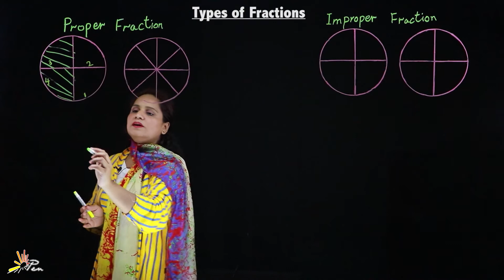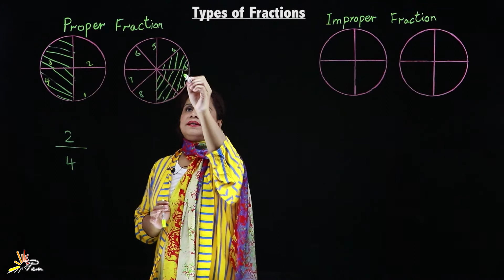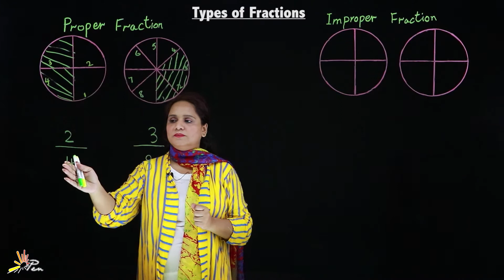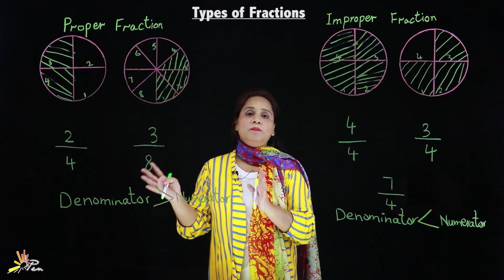Proper and Improper Fractions I Fraction I Unit-3 | Grade 3 I SNC I Mathematics I PEN Academy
A proper fraction is a fraction whose numerator is smaller than its denominator. An improper fraction is a fraction whose numerator is equal to or greater than its denominator. 3/4, 2/11, and 7/19 are proper fractions, while 5/2, 8/5, and 12/11 are improper fractions.